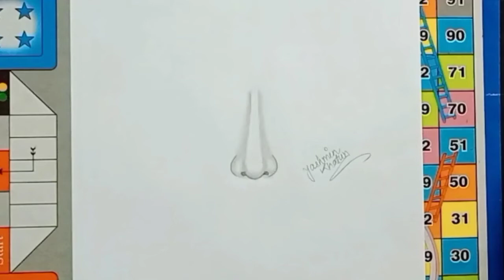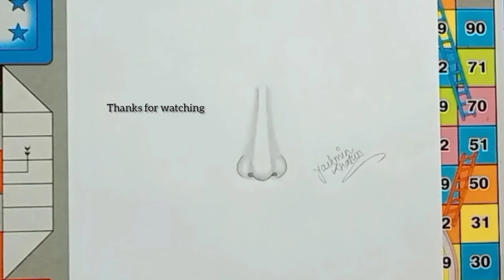How to draw a nose - for beginners || pencil sketch || Drawing tutorial || step by step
Used things:
1. A4 size paper
2. DOMS ZOOM ULTIMATE DARK PENCIL
3. Eraser
4. Blending Stumps

. Music .